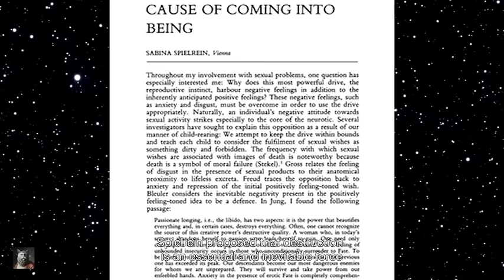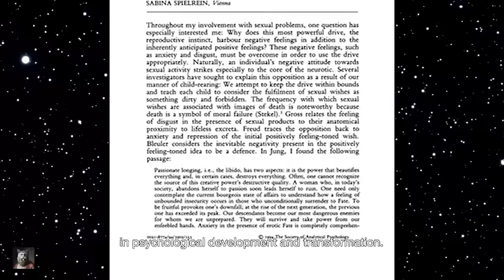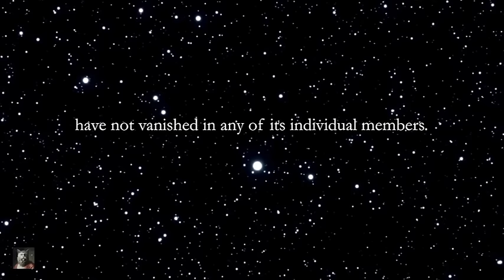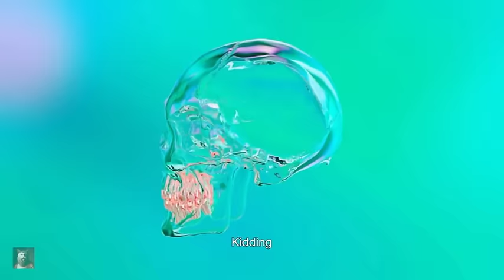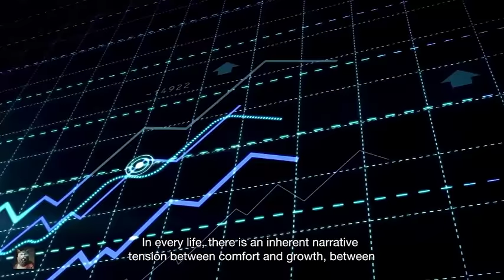The 'Bed Rotting' Instinct: The Freudian Psychology of Self-Sabotage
Here's the central thesis of my longer video 'The Secret Desire to Self-Sabotage: Freud, the Void and Ending Your Rotting Era'!

Please do watch the longer video (linked at the end) for the rest of this video essay, including self-authorship strategies that can help counter self-sabotage.